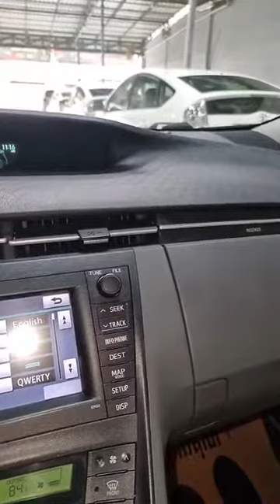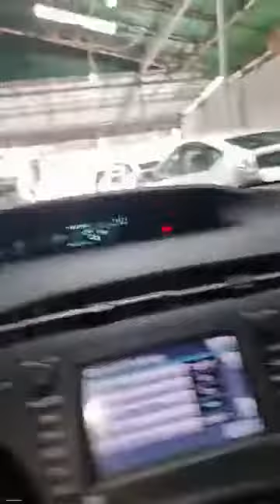New Stock from 𝑪𝒂𝒍𝒊𝒇𝒐𝒓𝒏𝒊𝒂 Toyota Prius 2010 Option4 អត់សូឡា Peal ​White Smart 3 New Tax = 22000$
Title : New Stock from 𝑪𝒂𝒍𝒊𝒇𝒐𝒓𝒏𝒊𝒂 Toyota Prius 2010 Option4 អត់សូឡា Peal ​White Smart 3 New Tax = 22000$